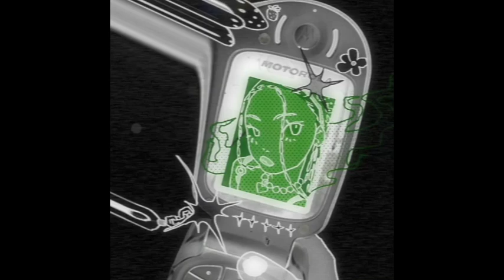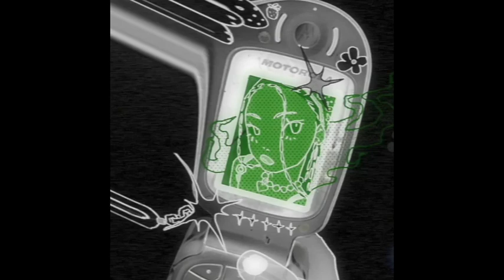Yeat x Kankan x Playboi Carti Type Beat - "Hammerhead"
rate this beat from 1 to 10 in comments ✨

free for non-profit use only. must credit (prod. DKanee)

USAGE TERMS:

Absolutely ANY USE of my beats REQUIRE CREDIT IN THE TITLE. There are NO exceptions.

The free version of this beat is available for subscribers for non-profit (including no monetization) only. This means YouTube or Soundcloud use with NO monetization. The free version of this beat is NOT available for streaming services such as Spotify or Apple Music. If you want to be able to monetize on youtube or make profit using this beat, you will have to get a lease.